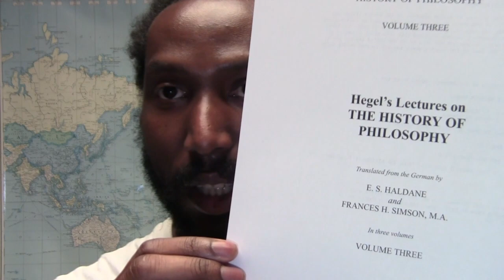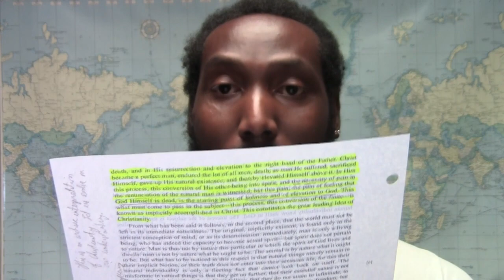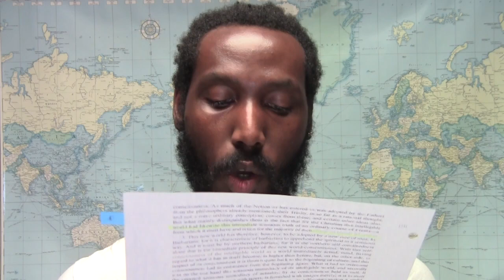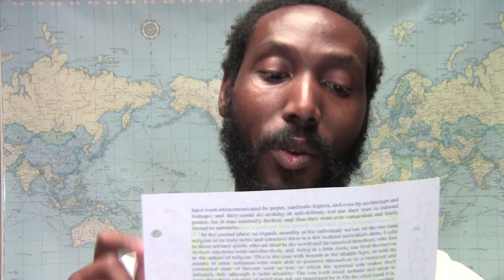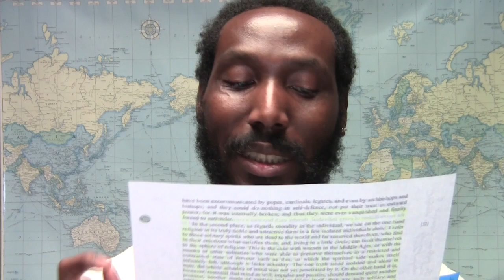'Lectures on the History of Philosophy: Volume Three' by G. W. F. Hegel | Book Discourse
Whether you're religious or not, religion has great influence in the modern world. And religious influence goes beyond pop culture. Religion effects our major institutions and societal enterprises in profound ways. In Hegel's third volume of his History of Philosophy lecture series, a deep examination of what people have focused on within religion is considered in relation to how society has been shaped. What is the religious focus of society and how has that focus shaped society? Let's discuss.